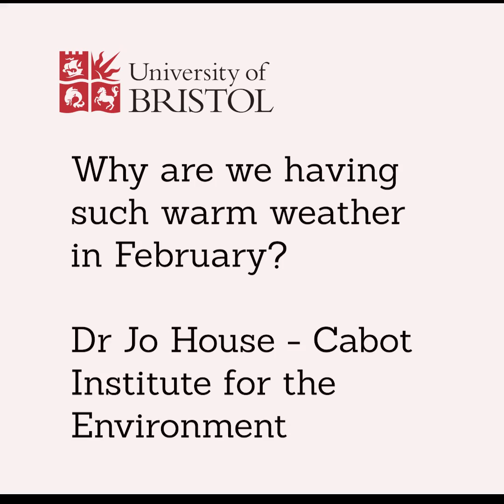Why is the weather so warm this February?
Climate scientist, Dr Jo House, from the School of Geographical Sciences and the Cabot Institute for the Environment explains why we are experiencing such unseasonable temperatures at the moment and what the possible long-term consequences are relating to climate change.